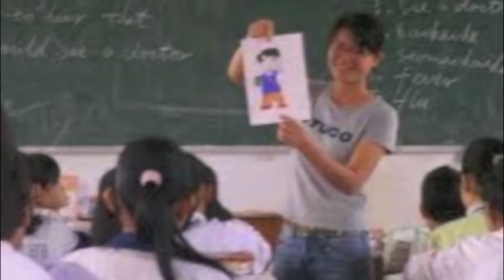Common Core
CBL Group